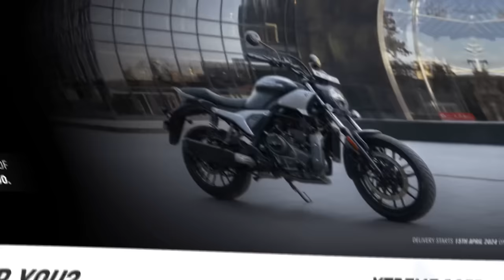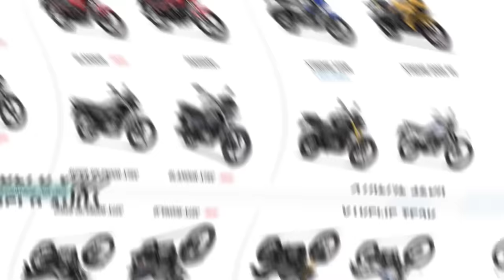O BRASIL BOMBOU, mais uma MARCA de motos CHEGANDO. A concorrência PIRA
O BRASIL BOMBOU, mais uma MARCA de motos CHEGANDO...

✅✅✅ ADEMICOM